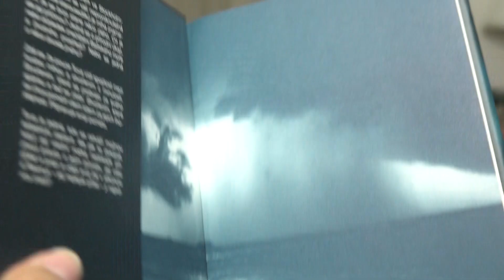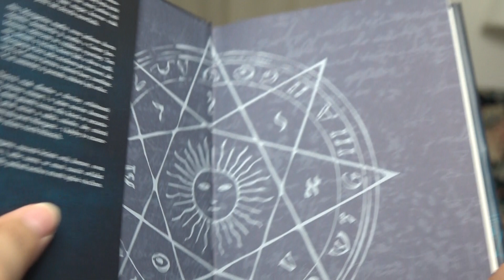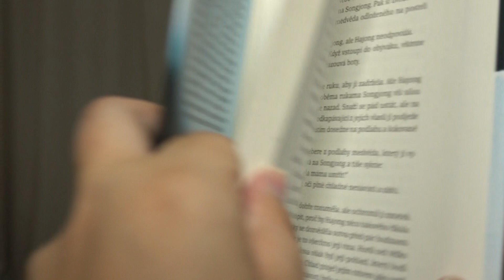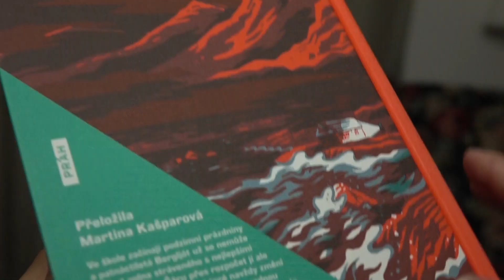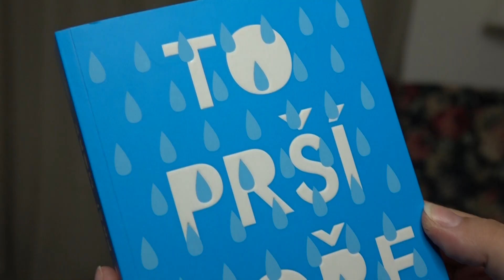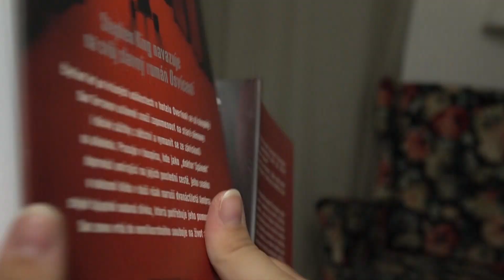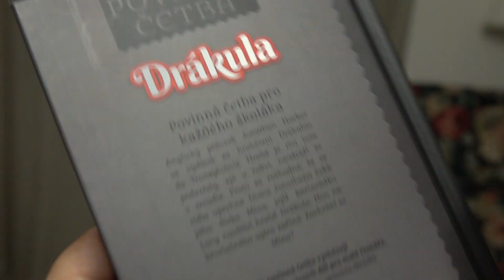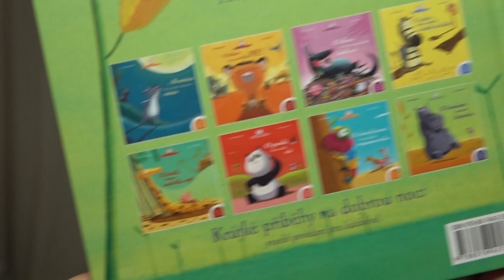HAUL | Knihy z léta #2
Tak mě tu máte ještě s dlouhýma vlasama :) aneb stříhám ještě stará videa :))

KNIHY:
1* Dítě útesů: Viveca Sten, Camilla (Omega) teď je v akci na eshopu za 99 Kč :)
12* O hrochovi, který měl škytavku: Christine Beigel & Hervé Le Goff (Drobek)

*ještě jsem tu slíbila odkaz na jedno video a haha nemohu si vzpomenout na jaké, tak když na t narazíte pište, děkuju  :))

Vaše Foxí